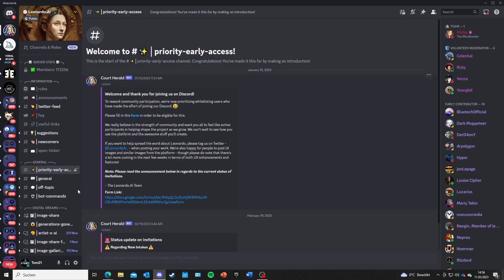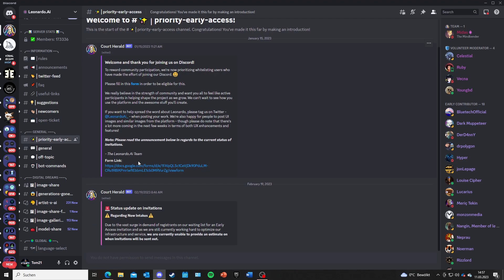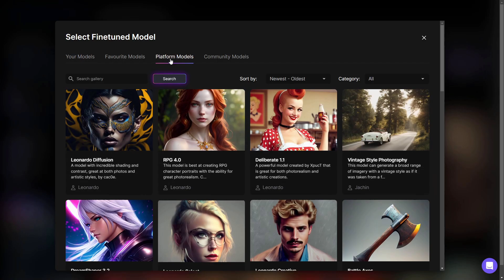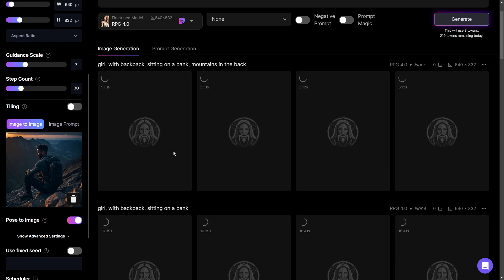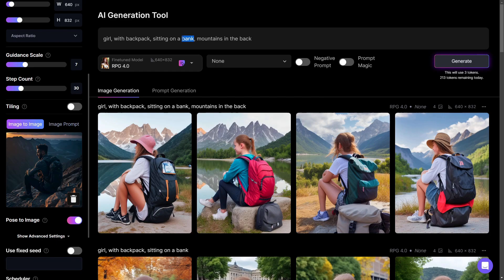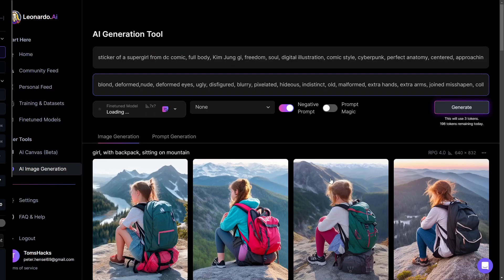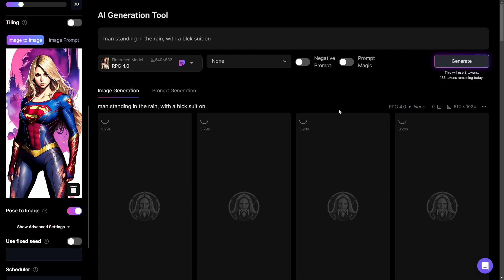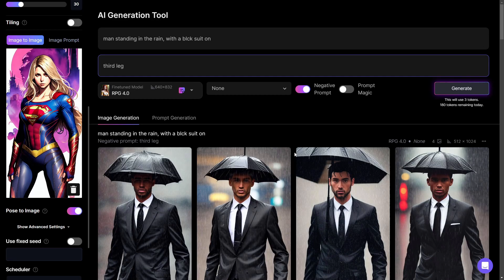Leonardo Ai upgraded now better than Midjourney - New Pose to Image Feature!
Only video you need to see to know how to create consistent character poses. How to use this feature with Leonardo Ai the Midjourney alternative.

In the next video I will show you how to learn coding with the help of ai.